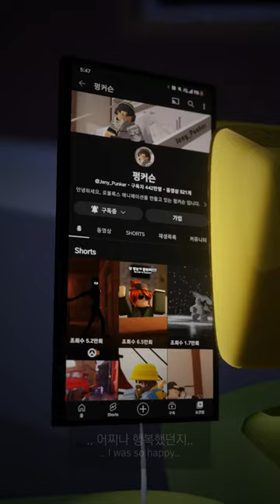Battery 1% | Roblox Animation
Face Model by morscore
Jeny_Punker is using the RixFont cloud.